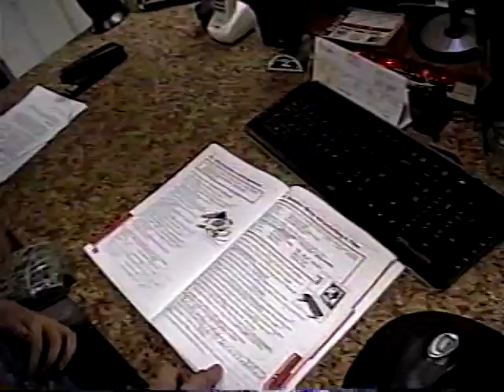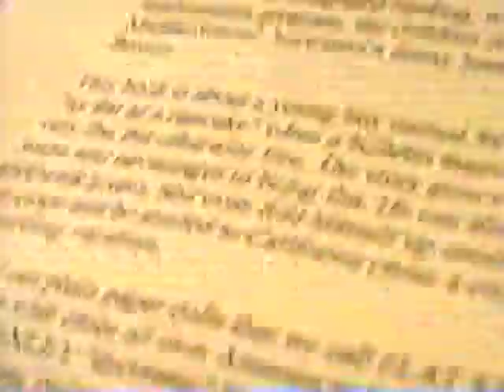MAKING DOUGHNUTS! JACK and DIANE'S FAMILY EVERYDAY LIFE IN MARIETTA GA 2008 from old VHS home movies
I have been sharing over 45 years of home movies. This one is of simple everyday moments of our lives in Marietta Georgia around 2008. I hope you enjoy! Jack and Diane. Home movies.